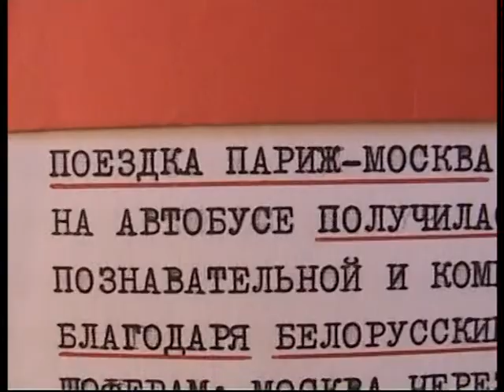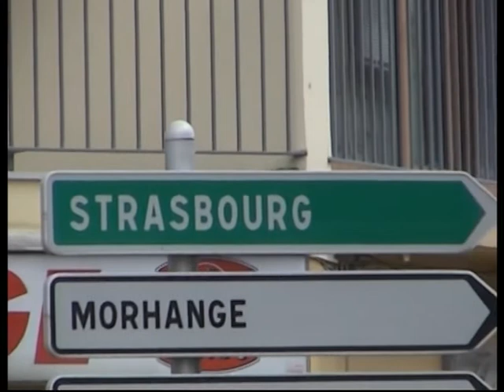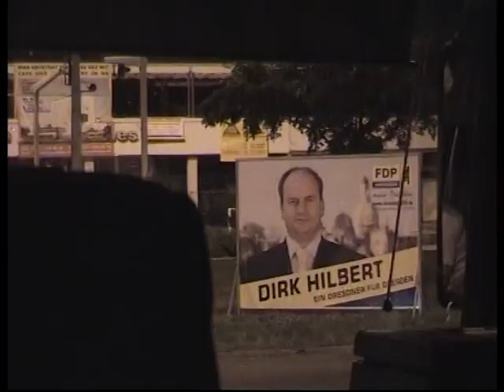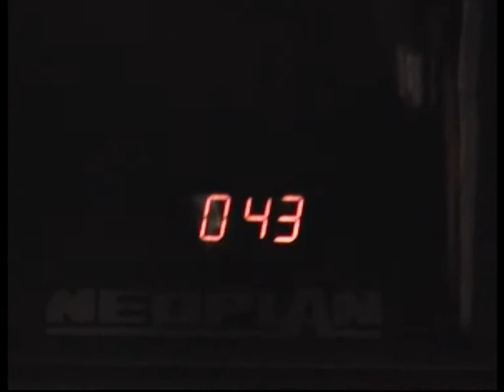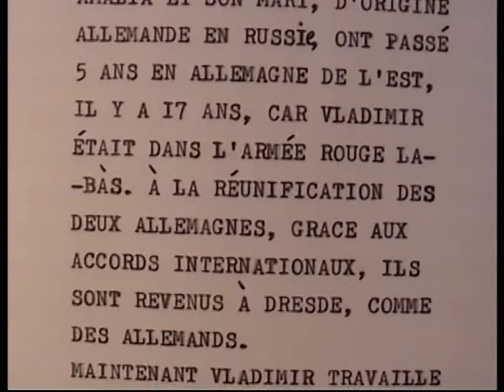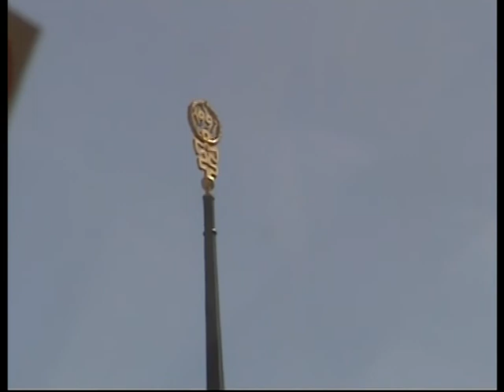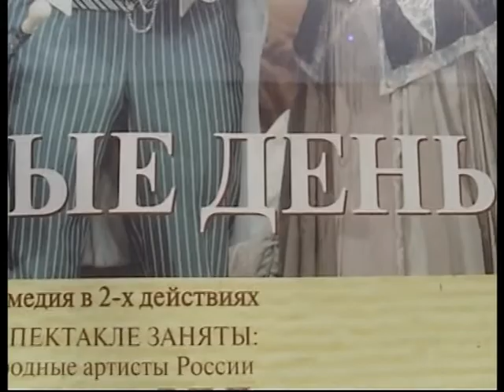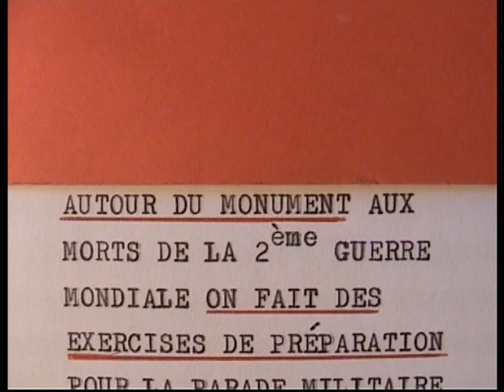Paris-Moscou en autocar, voyage instructif et drôle grâce aux chauffeurs biélorusses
Que deviennent les russe et Moscou en 2008 ?
Série de XI films comme des chapitres d'un roman documentaire.

Paris-Moscou en autocar, voyage instructif et drôle grâce aux chauffeurs biélorusses, Moscou vue d'une voiture, retrouvailles avec l'amie Tilda.
(Film I/XI)